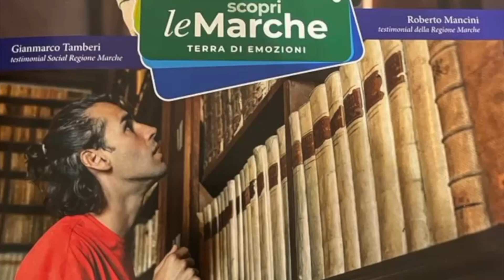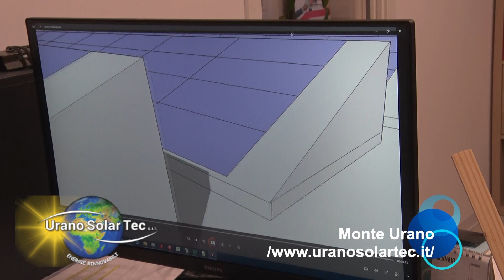URANO SOLAR TEC